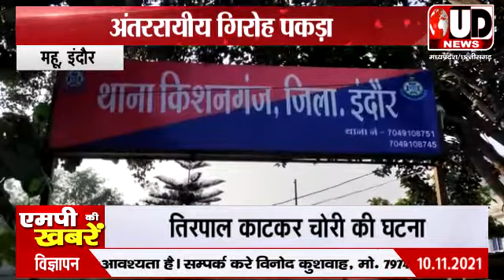महू इंदौर। ट्रकों की तिरपाल काटकर सामान चुराने वाले अंतरराज्यीय गिरोह पुलिस के हत्थे चढा। UD NEWS